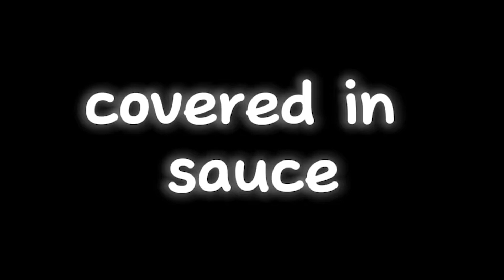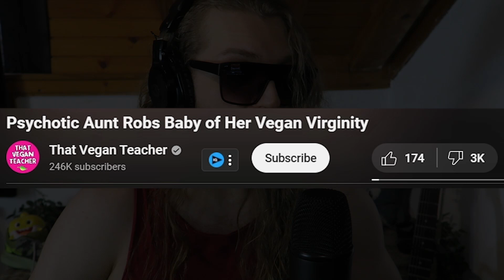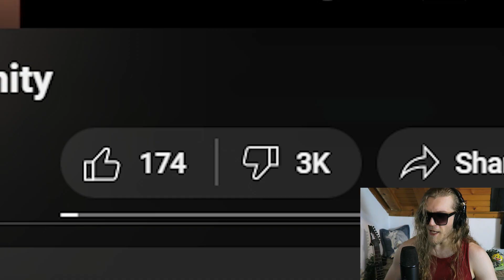That Vegan Teacher Is Disgusting & Creepy...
That Vegan Teacher coming in with another controversy... This one makes her look disgusting and creepy... It's not even cringe or funny...